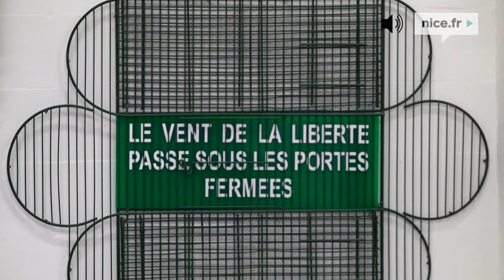Les Artistes stArt au 109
Du 23 au 31 octobre 2020, la Ville de Nice et le 109 – Pôle de cultures contemporaines, vous invitent à découvrir l’exposition « Les artistes stArt au 109 – Trente ans d’art contemporain »